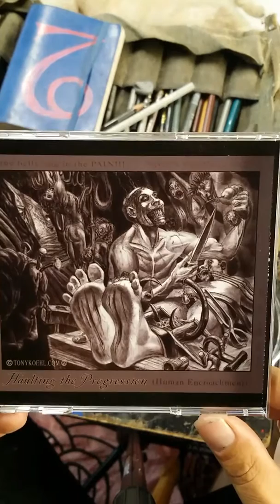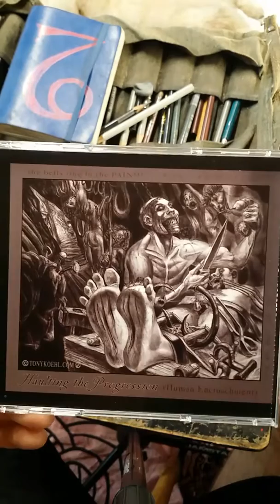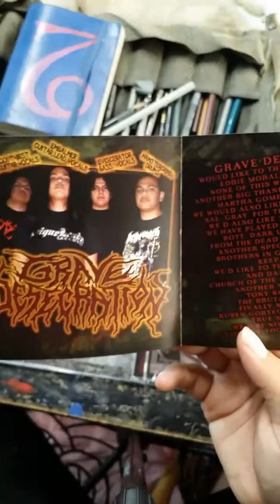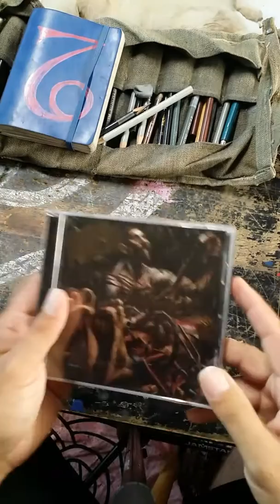Grave Desecration cover review